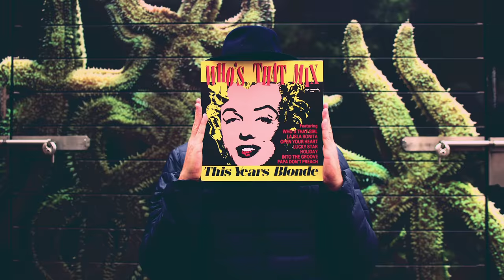Hï Ibiza - Launching Summer 2017. Club with us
Hï Ibiza (Space) is an evolutionary nightclub experience opening in Ibiza this summer 2017.

An ambitious vision devoted to uniting crowds through quality music and positive energy. Hedonists, clubbers, dreamers and party animals welcome. Club with us.